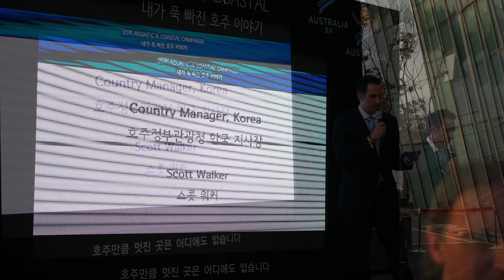'내가 푹 빠진 호주 이야기' 캠페인 런칭행사